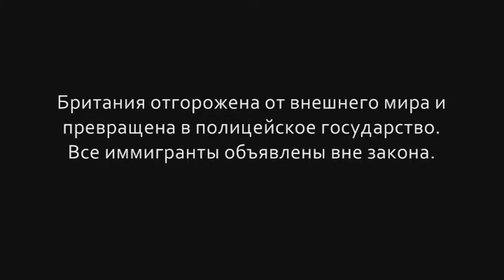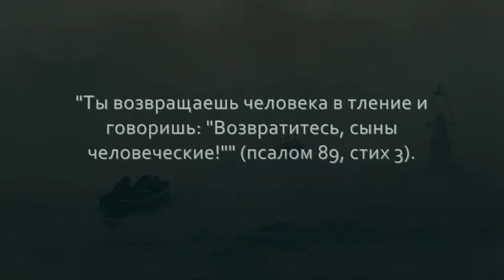Children of Men